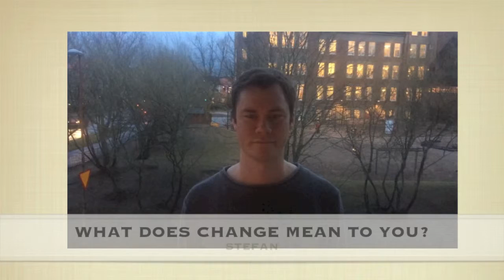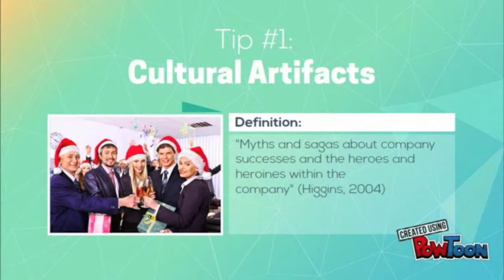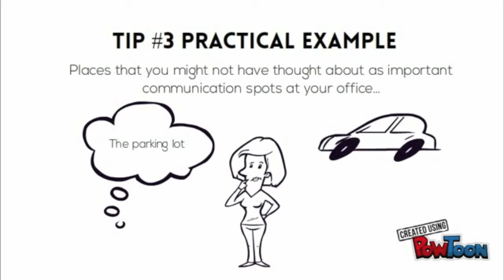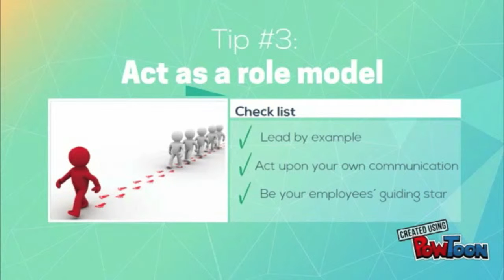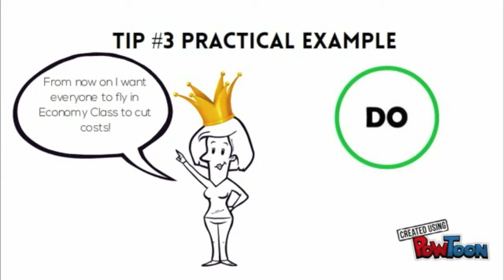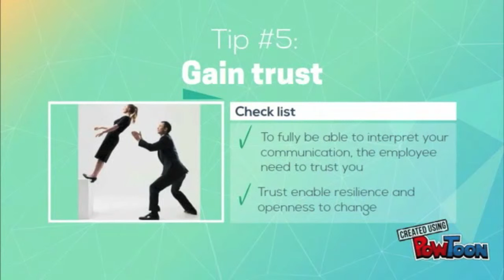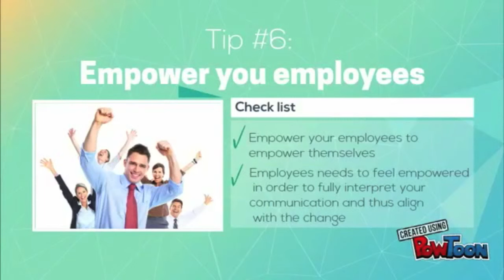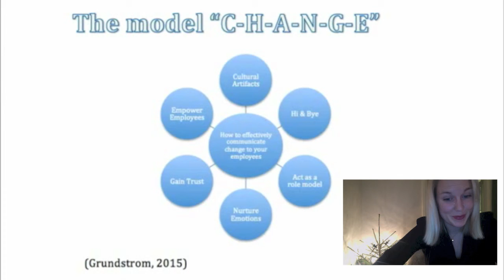Home Exam_Frida_Grundström_Model_"C-H-A-N-G-E"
A 10 minute tutorial on how to communicate effectively with your employees in a change process

Produced by: Frida Grundström